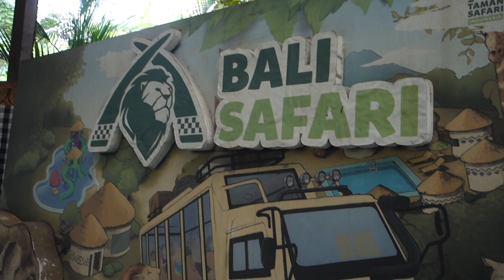I GOT ATTACKED BY A TIGER IN BALI + heading to UBUD soon! 🇮🇩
After checking out the traditional Bali Kecak dance in Uluwatu, we had a big day trip planned that started with visiting a rice terrace in Sideman on the eastern coast of Bali, then heading off to Monkey Bar at Bella Kita Klungkung where a 150k idr entrance lets you get 100k bar credit as well as free use of their infinity pool.

After the Monkey Bar we headed to the Bali night safari(1.1 mil idr) where you get a ride through the jungle seeing all sorts of nocturnal wildlife including elephants, tigers, lions, rhinos + more and ends with an all you can eat buffet and a show. Definitely worth it especially compared to the Kecak dance that wasn't anything special.

If you need an awesome and friendly tour guide who organises everything for you so you can relax, is very knowledgable and makes you feel like you're actually on a vacation, check out Great Day with Gede on facebook.

Philippines trip coming up in 2 weeks and videos from that trip will be coming at the end of July!